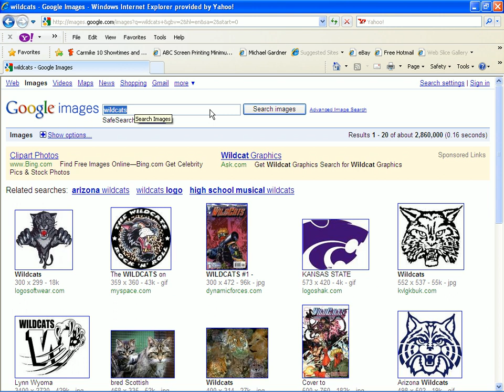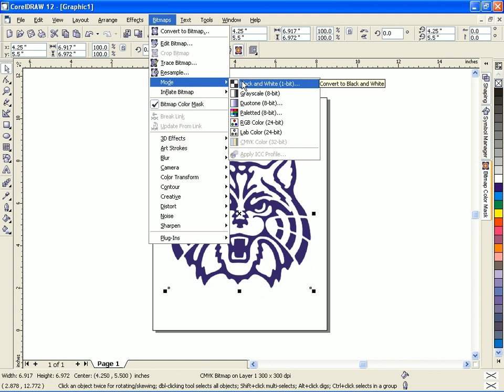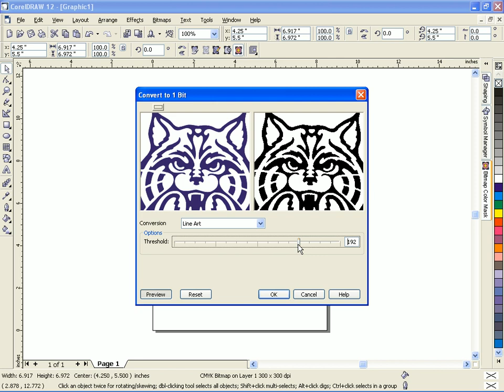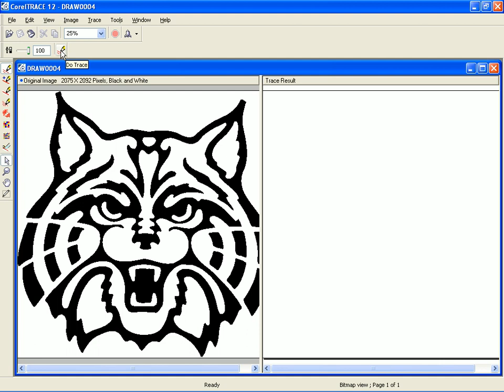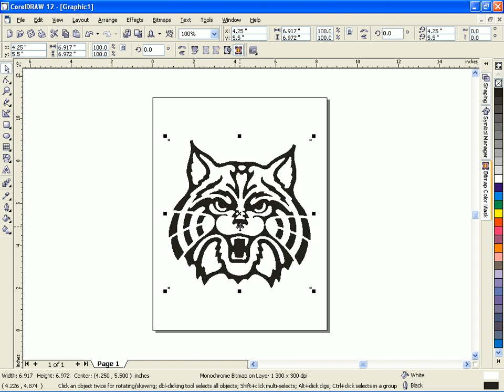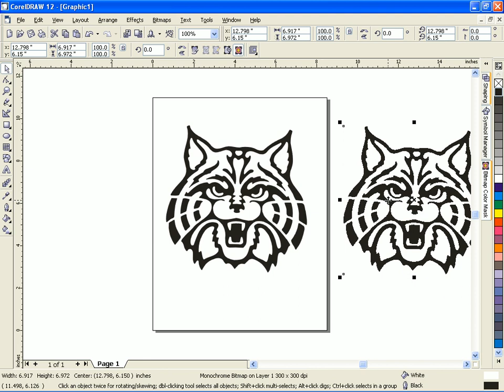Dave Baker's Drag and Draw_FreePreview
Converting a bitmap to vector from the web.